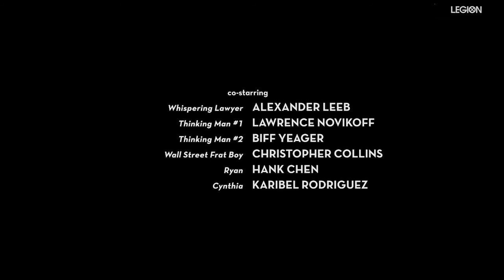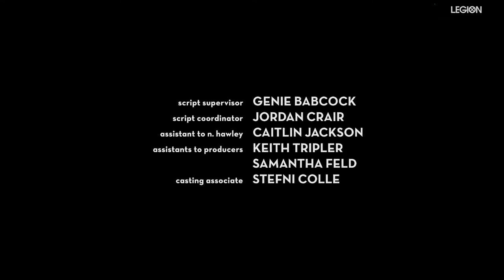LEGİON - Jeff Rusoo & Noah Hawley - SUPERMAN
''I'm Legion''